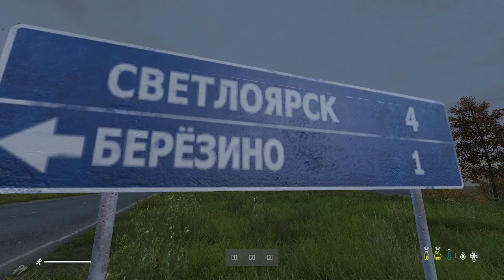Highlight: Day 48 Dayz - Chernarus Survival